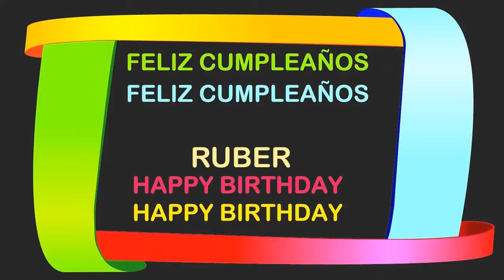Ruber Birthday Postcards & Postales